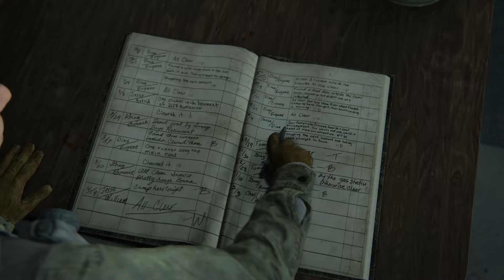The last of us 2: 003 Auf Patrouille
Folge 3